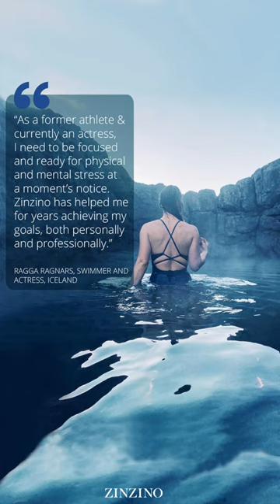Zinzino Brand Ambassador - Ragga Ragnars, swimmer and actress, Iceland 🇮🇸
“I demand a lot from my body and mind. As a former professional athlete and currently as an actress, I need to be focused and ready for physical and mental stress at a moment’s notice. Zinzino has helped me for years achieving my goals, both personally and professionally.”

Our Zinzino products are designed to support athletes like Ragga, providing them with the nutrition and energy they need to perform their best. And with our Informed Sports approved certifications, you can trust that our products are safe, effective, and free from banned substances.

Ragga Ragnars, Zinzino Brand Ambassador + swimmer and actress, Iceland 🇮🇸